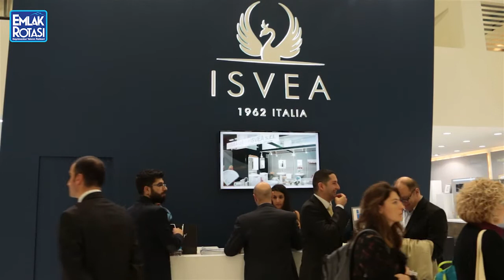Unicera 2015 Fuarı Isvea Türkiye Gen. Müd. Yard. Yakup Fırat Röp. / Emlak Rotası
Unicera 2015'teki bir diğer görüşmemizi Isvea Türkiye Genel Müdür Yardımcısı Yakup Fırat ile gerçekleştirdik.İyi seyirler.